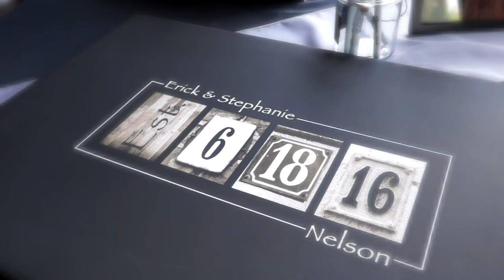Erick & Stephanie Nelson - "Cinderella Cut"